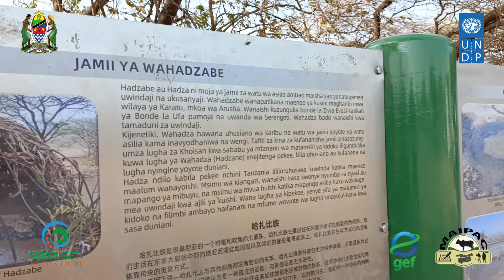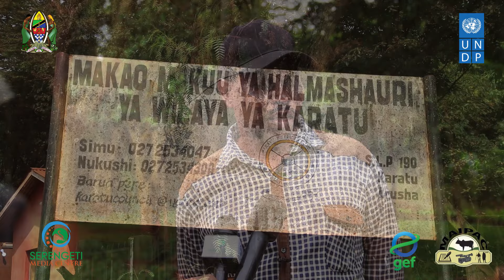UVAMIZI WA MAENEO YA WAHADZABE WATISHIA UHAI WAO, WAIANGUKIA MAIPAC